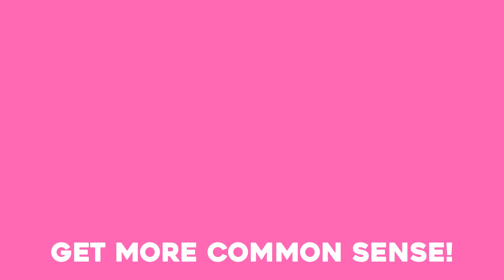What's it like to be a TV Writer? (Lydia Nicole interviews veteran showrunner Danny Kallis)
Danny Kallis shares the stages of his long writing career from day one to present day sharing industry knowledge he's learned throughout his journey. Danny Kallis is a writer, director, producer, and showrunner who has worked on many well known shows including The Suite Life of Zack and Cody, Smart Guy, Who’s The Boss?, Silver Spoons, and Taxi.

00:00 Common Sense Mamita Introduction
00:23 Introducing showrunner Danny Kallis and his early TV writing career
03:16 Career after "Taxi"
04:33 What is a "supervising producer" and other job titles that make up a TV writing department
07:02 Moving up in the writing career: from producer to executive producer
08:04 Learning words of wisdom and advice from other veteran writers
11:43 The special connection between writing and casting
13:12 What does a "story editor" do?
14:19 Dabbling in directing and how it helps with writing
16:26 Why Danny Kallis loves producing
19:27 Backstage memories: "The Suite Life of Zach & Cody"

Purchase Danny Kallis' works here:
Hangin' With Mr. Cooper
The Suite Life of Zach & Cody
Jammx Kids

Thank you for checking out the Common Sense Mamita show! 😀🙏 Where we give you all the tips, tricks, and uplifting messages to make sure your acting, directing, writing, producing, comedy, music, or creative career is a success!

Do you want to become an Official Common Sense-ster? New videos post weekly!

Have some common sense thoughts or questions to share?

And finally… remember to keep common sense practical!